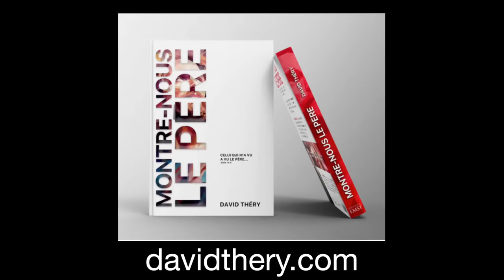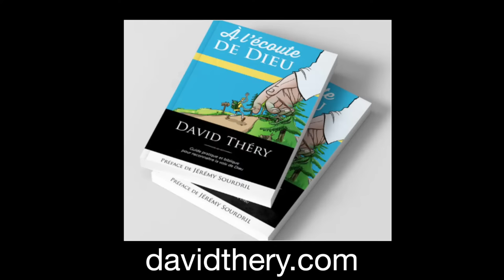Courez dans les bras de Dieu. David Théry. Montre-nous le Père.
🎁 Téléchargez GRATUITEMENT les 3 premiers chapitre du livre Montre-nous le Père

🔥 Relevez le Défi Guérison, une formation de 21 jours en vidéo,
GRATUITE 🎁 pour voir vos premières guérisons 🙏🏻

🎁 Téléchargez GRATUITEMENT les 7 premiers jours du guide audio 21 jours à l'écoute de Dieu

🎁 Téléchargez GRATUITEMENT les 7 premiers jours du guide audio Rencontre avec le Saint-Esprit

🎁 Téléchargez GRATUITEMENT les 3 premiers chapitre du livre à l’écoute de Dieu

📖 Pour vous procurer le livre GUÉRIR LES MALADES au format livre ou eBook :

🙏Télécharger gratuitement le Guide de prière pour les malades en 5 étapes